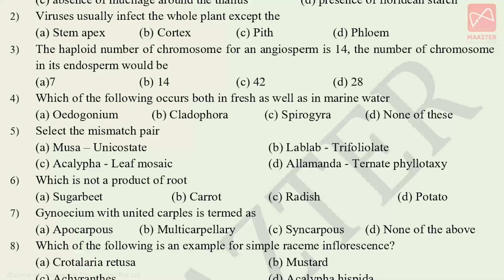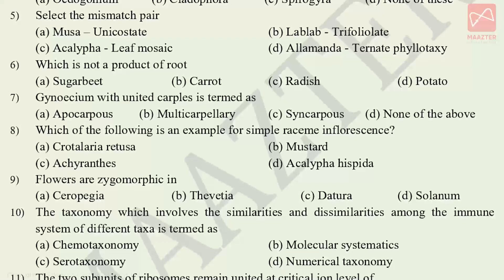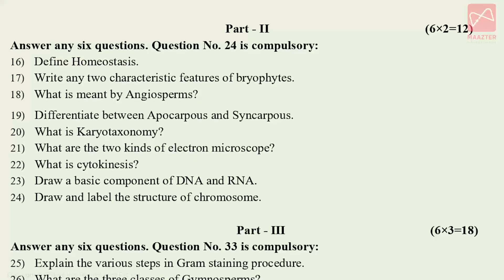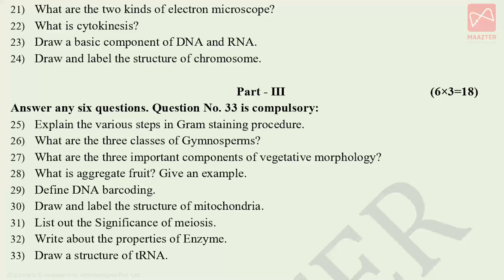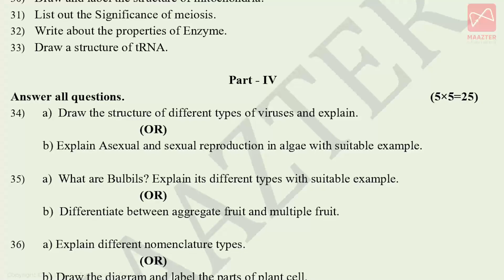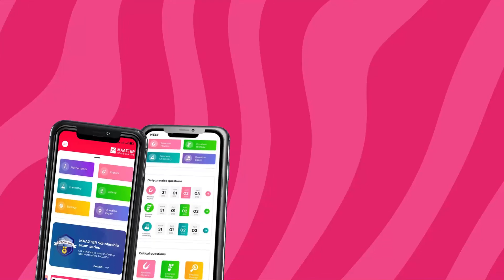11th Std Botany | Quarterly Exam Question Paper 2023 | Original Question Paper Pattern